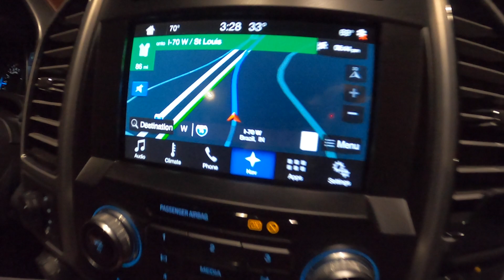Winter X Games 2020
Brandon Dudley and crew take on winter X games in Aspen, CO.